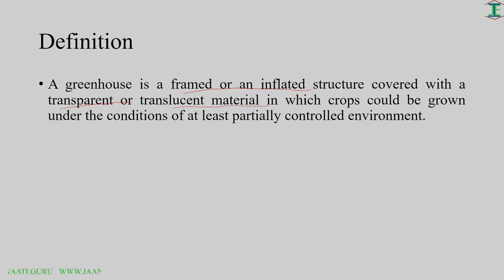Greenhouse Classification(Telugu)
The Definition of greenhouse, principle behind the the greenhouse and the detailed classification of greenhouse is explained here.